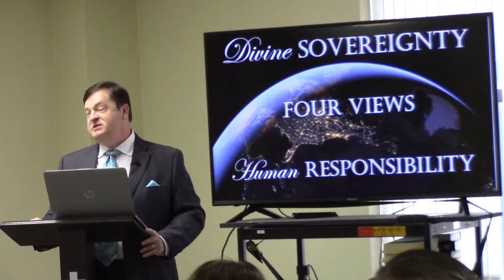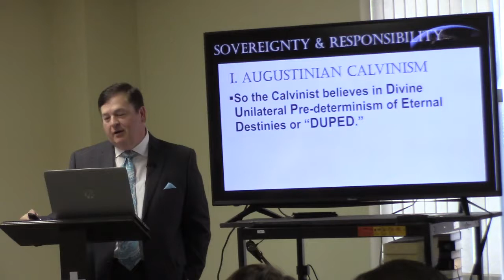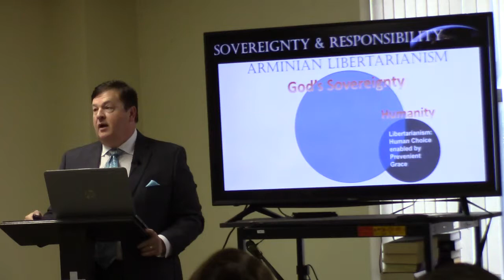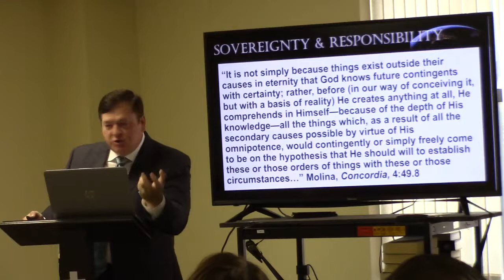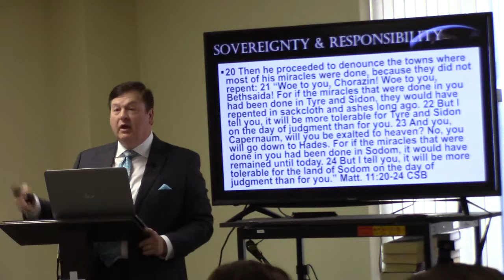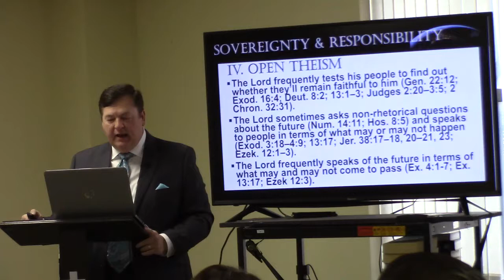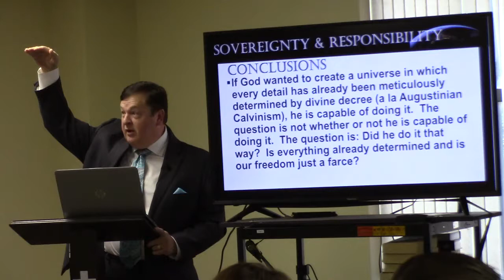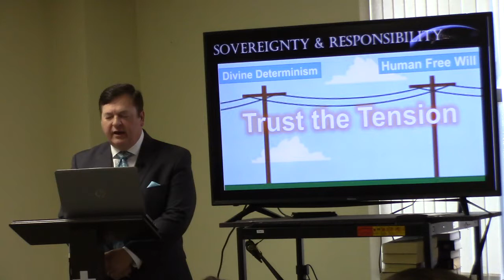Divine Sovereignty & Human Responsibility Part 2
Part 2 of a biblical and historical study of the age old question of how do Divine Sovereignty and Human Responsibility co-exist as truths in tension. August 2019.